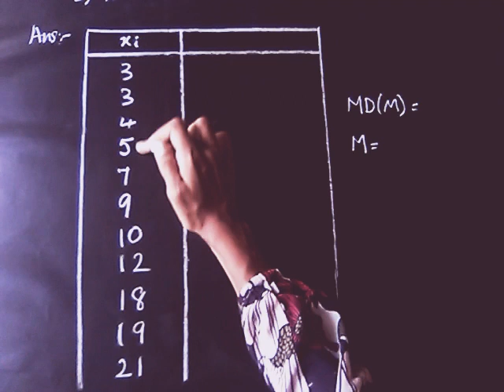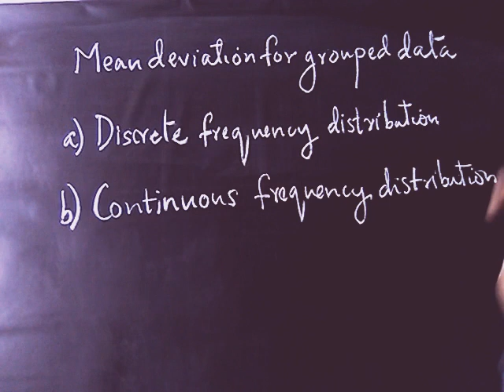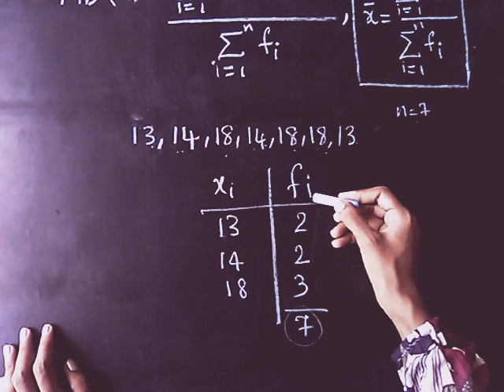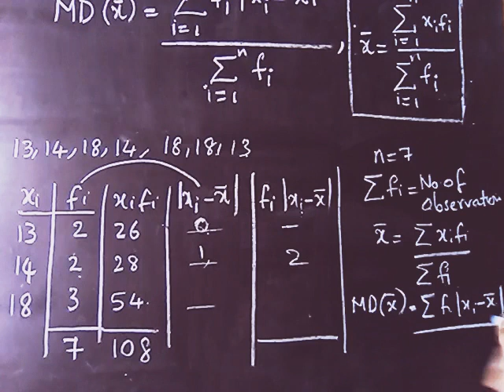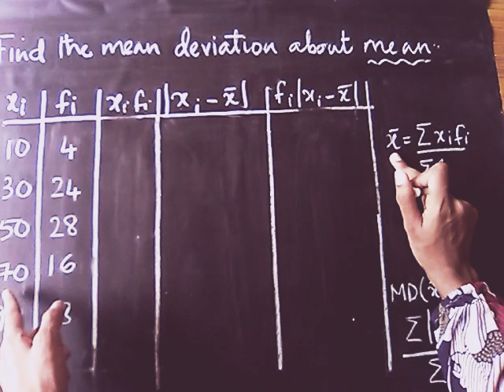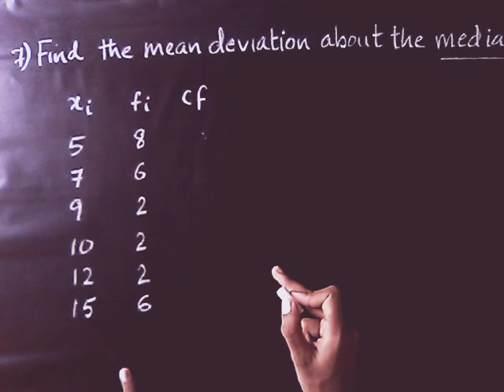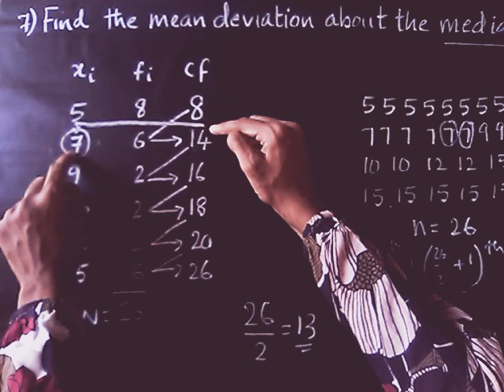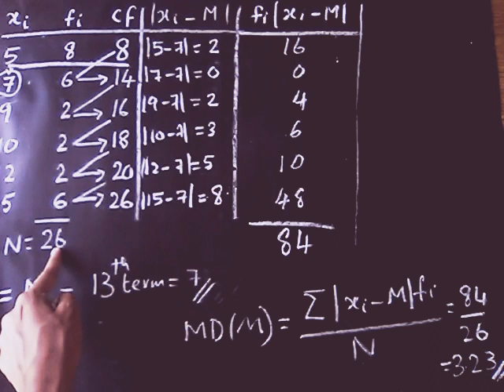Plus one Maths|Statistics|Exercise15.1-(Q5-Q7)|Malayalam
Statistics

In this video we have discussed some concept of Mean deviation about grouped data and discussed Discreat frequency distribution with Exercise Q5-Q7 of Exercise 15.1